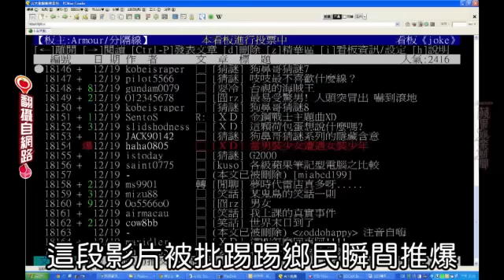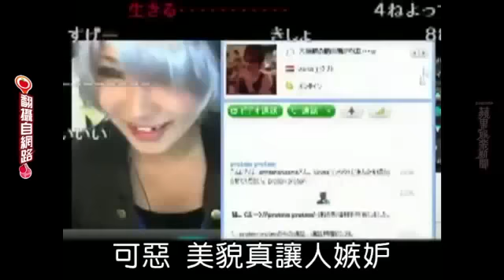網路紅人 肌肉男變身美女 日本匡匡protein玩視訊 「你水管」萌翻鄉民